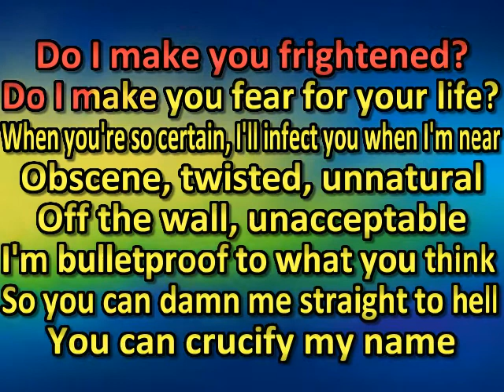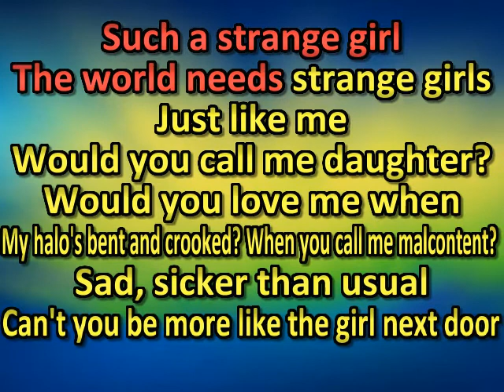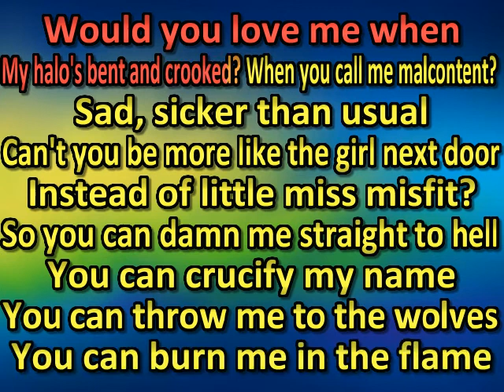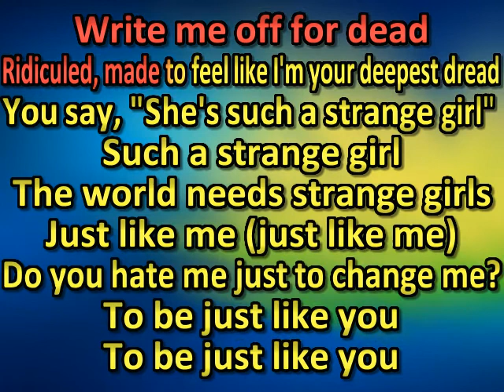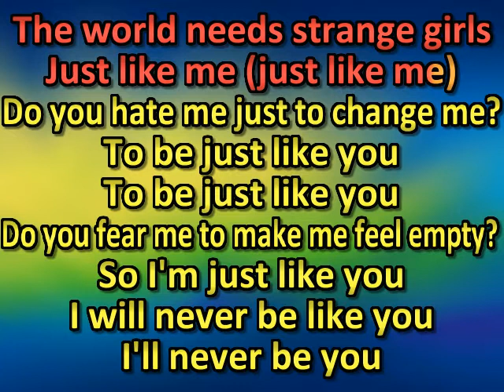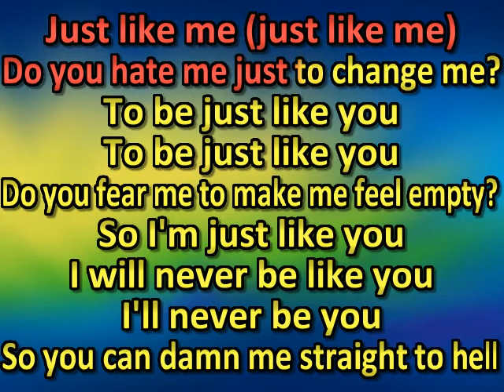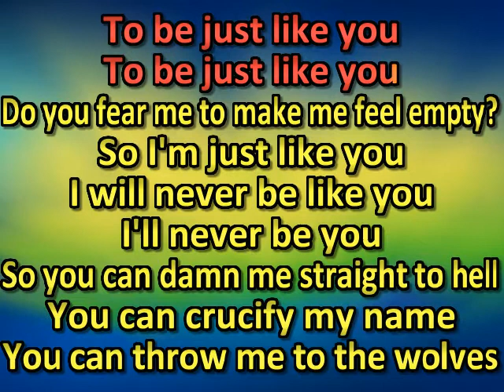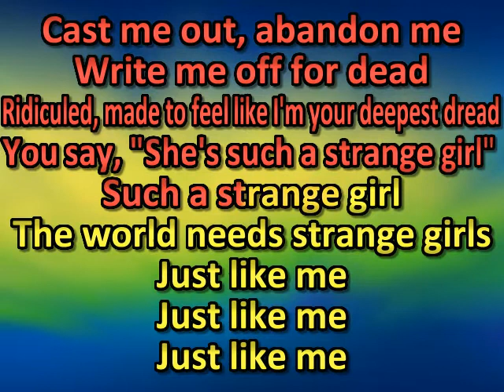Halestorm - Strange Girl (karaoke) (by request)